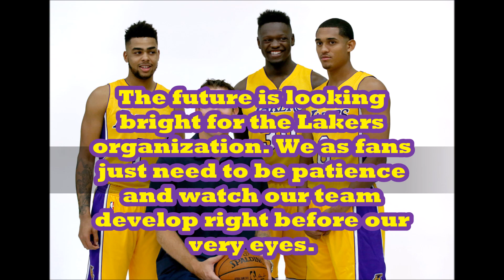How the Lakers bench is dominating in this early 2016 season!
A small breakdown on how the Lakers bench is dominating in 2016. We take a look at the five most important players coming off the bench and what they bring to the table when on the floor.